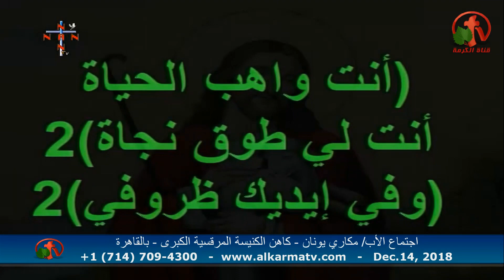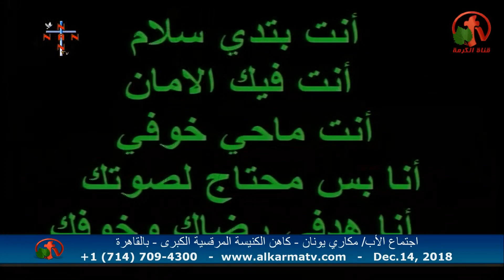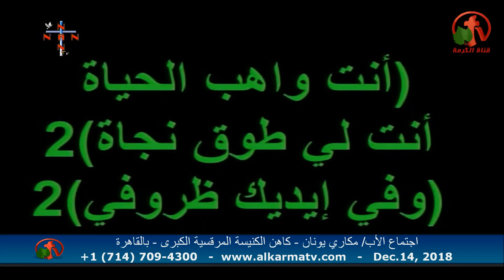العظة الأسبوعية للأب مكاري يونان 14 ديسمبر 2018 - Alkarma tv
الكنيسة المرقسية بالأزبكية
Weekly sermon of Father Makari Yunan 14 December 2018 - Alkarma tv
The Church of St. Mark in Azbekia